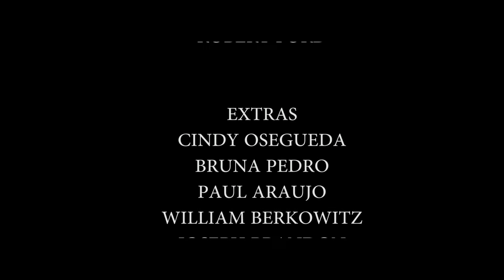Pale Revelations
Short Film by Robert Ford